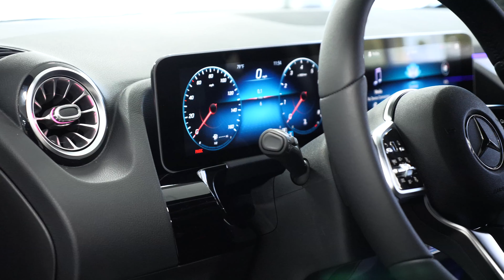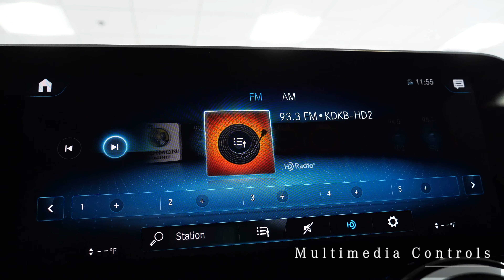2021 Mercedes-Benz GLA 250 SUV - 2021 GLA Mountain Grey Metallic - A12469 (SOLD)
(SOLD) This outstanding example of a 2021 Mercedes-Benz GLA 250 in Mountain Grey Metallic is offered by Mercedes Benz Of Arrowhead located in Arizona just north of Gilbert and Chandler Arizona.  Want more room in a Mercedes Crossover SUV? Want more style from a luxury Mercedes SUV? This Mercedes-Benz GLA 250 is the vehicle for you. Stylish and fuel efficient new 2021 GLA. It's the perfect vehicle for keeping your fuel costs down and your driving enjoying up.
This 2021 Mountain Grey Metallic GLA interior features and options from Mercedes-Benz includes:
WHEELS: 18" TWIN 5-SPOKE
Chrome Wheels
Aluminum Wheels
Steel Wheels
SPIRAL LOOK TRIM
PREMIUM PACKAGE
Keyless Start
Hands-Free Liftgate
Keyless Entry
Heads-Up Display
64-COLOR INTERIOR AMBIENT LIGHTING
MOUNTAIN GREY METALLIC
USB-C ADAPTER CABLE
BLACK HEADLINER
ALL SEASON TIRES
EXTENDED MOBILITY TIRES
SPIRAL-LOOK TRIM
BLACK, MB-TEX UPHOLSTERY